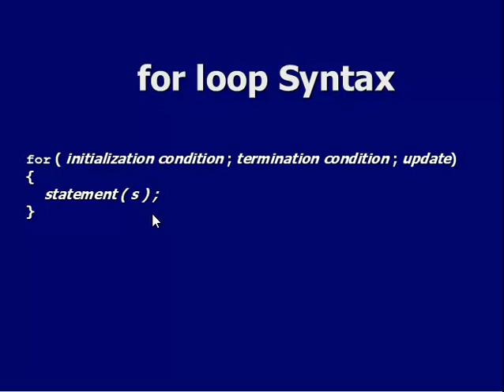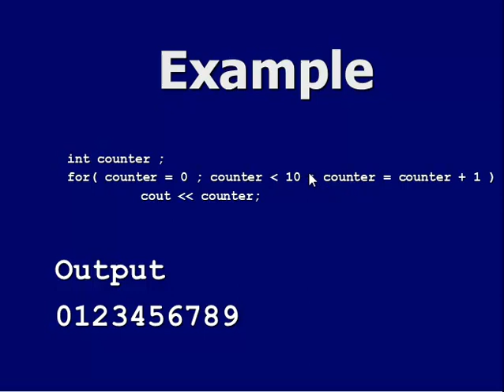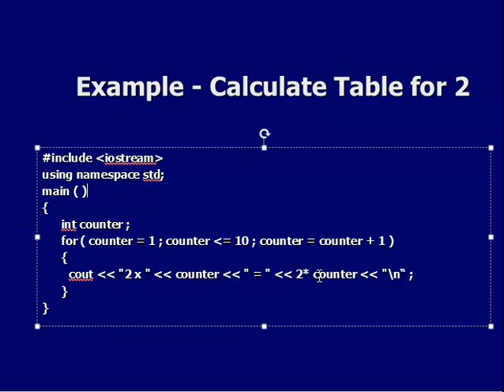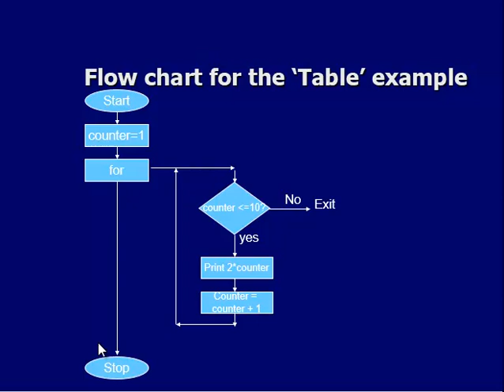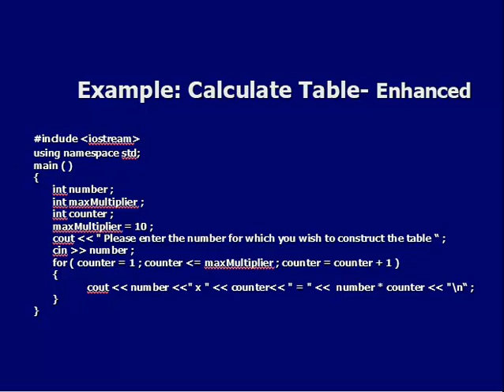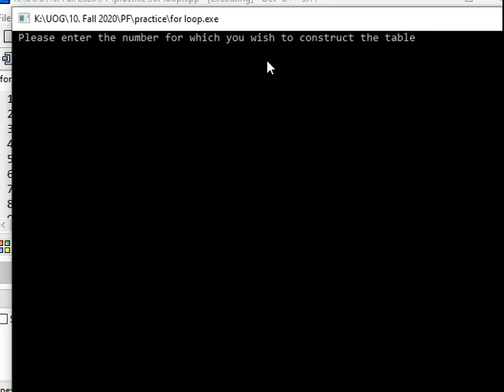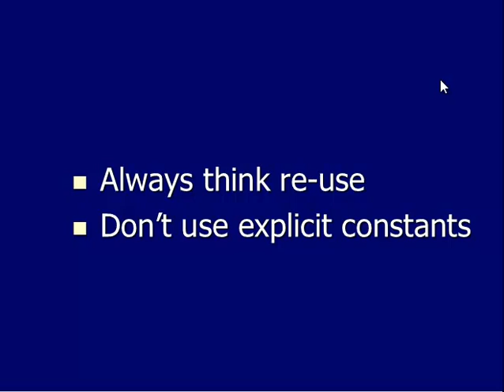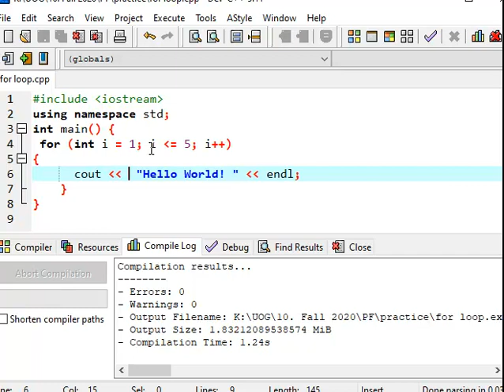for loop in C / C++ | AA Academia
How to use for loop in c++ is discussed with examples.